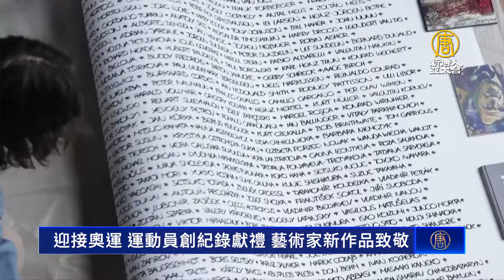迎接奧運 運動員創紀錄獻禮 藝術家新作品致敬